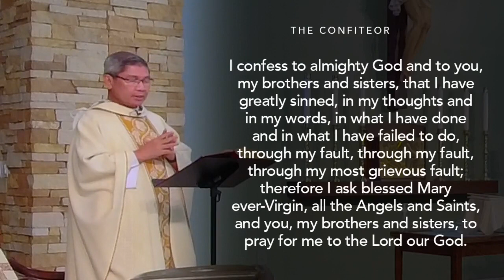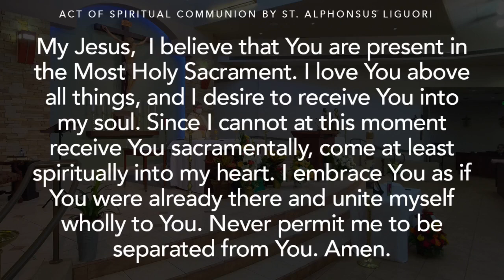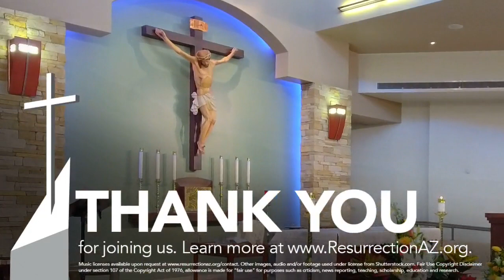Funeral Mass for Robert Blumm